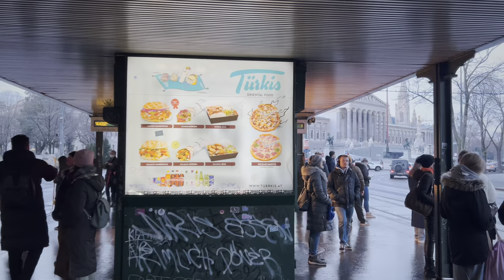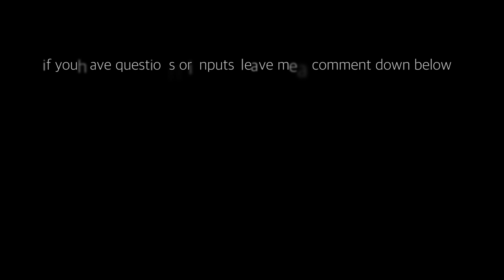Vienna Ringstrasse Walking Tour, January 2024 | 4K HDR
Location: Vienna, Austria
Date: January 2024
Weather: Partly cloudy
Air Quality Index (AQI): 74 (Moderat)
Air temperature: 6° C / 43° F
Humidity: 84%

Hello from Vienna, the capital of Austria.
Welcome to a walking tour on the Vienna Ringstrasse. This video shows you a part of the Ringstrasse, especially the part that is popular with tourists and also shows numerous historic buildings. Some of them are main attractions in the Austrian capital.It is currently January and this month is of course a little quieter, which is also noticeable in the city.

With that in mind, good entertainment from Vienna. :)